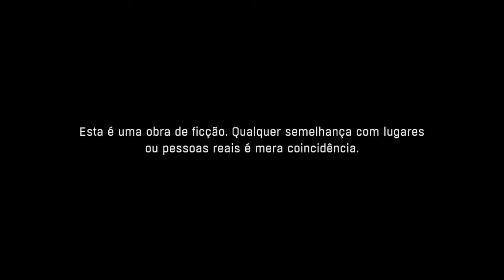Dying Light - Best Brutal Kills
Enjoy the best of dying light with an insane soundtrack , so long staff.